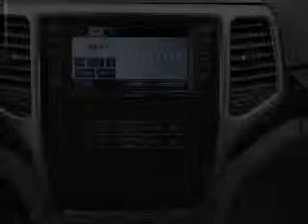2012 Jeep Grand Cherokee - BRIDGETON MO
Year: 2012
Make: Jeep
Model: Grand Cherokee
Trim: Limited
Engine: 3.6 liter 6 cylinder 24 valve
Transmission: Automatic
Color: Bright Silver Metallic
Mileage: 0
Address:
11503 SAINT CHARLES ROCK RD